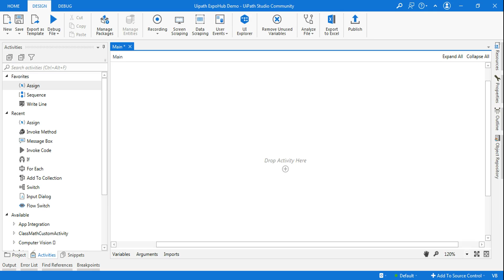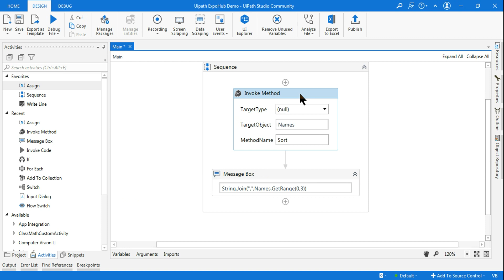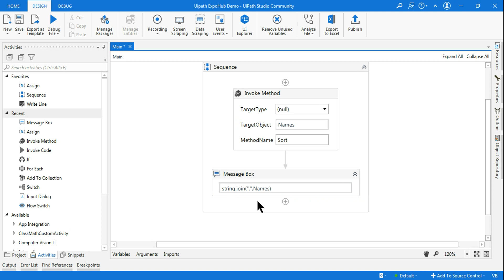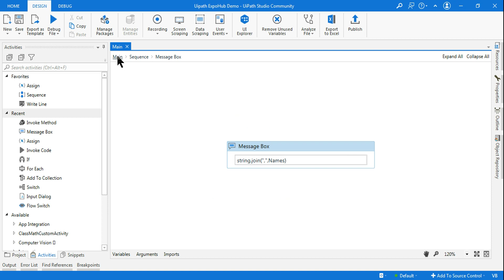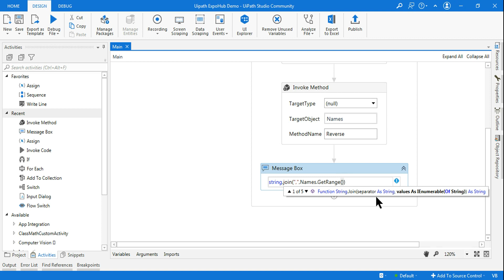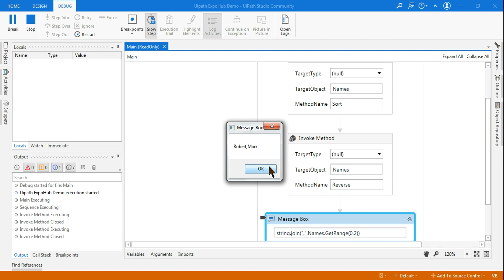UiPath Exercise # 12 | UiPath Interview Questions and Answers | ExpoHub | By Rakesh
: I felt having stong practical knowledge will help all the learners to clear interviews. I am creating this UiPath Practicals for Interview series having intention to build strong practical knowlege for Interview. I hope this series is going to help the community!